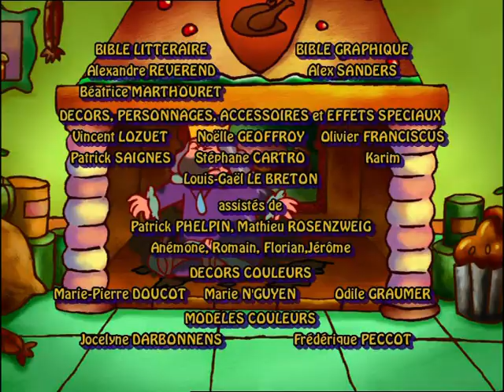Les rois et les reines - "Panique au château Crassouille"